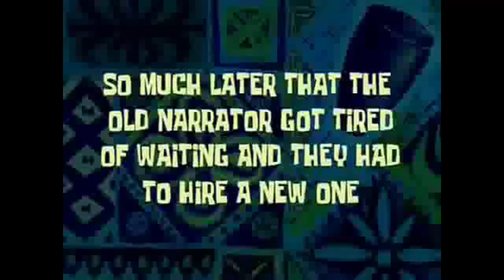REVIEW & GEBER KAWASAKI ZX6R HEDON dan ZX10R HEDON TERBARU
Terimakasih, dan salam XTREME MOTOR SPORT.
Kunjungi website kami :
Atau alamat kami :
Xtreme Motor Sport
Ruko angke square Blok B Nomor18 dan 19.
Jalan Tubagus Angke Raya, Wijaya Kusuma, Jakarta Barat, 11460.
Google Maps: Xtreme Motor Sport